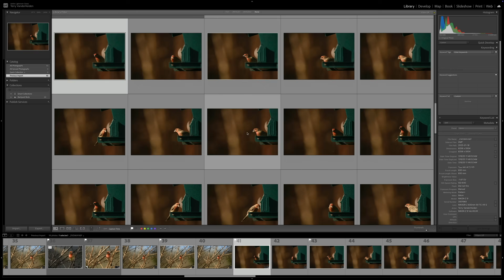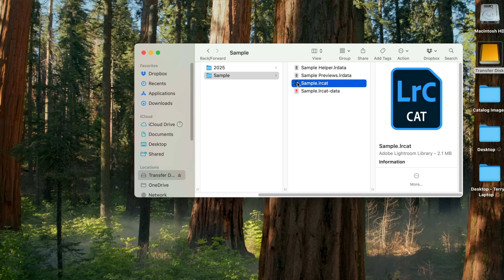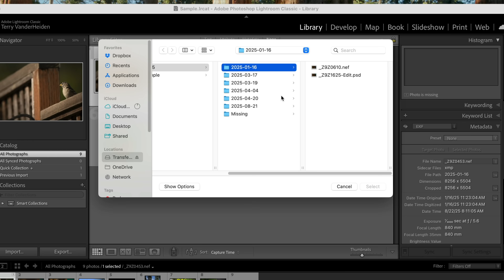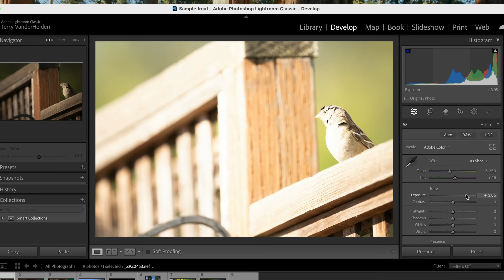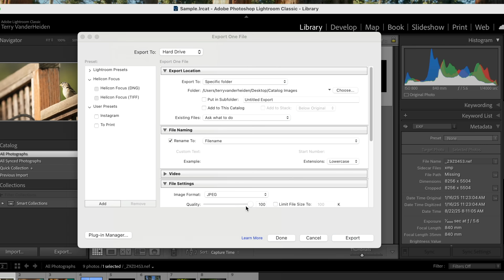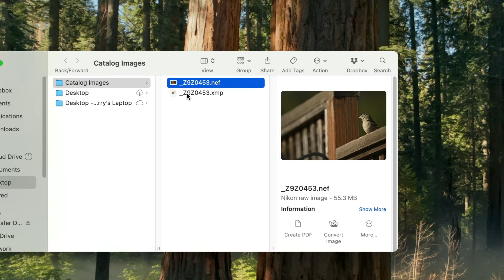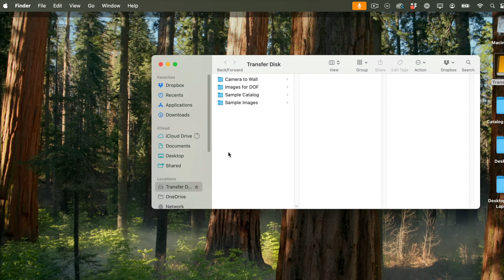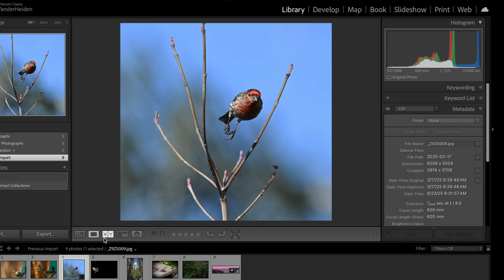Fix Your Lightroom Catalogs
How to Fix Your Lightroom Catalog
Are your Lightroom Classic catalogs a mess? Do you have images scattered across multiple drives or missing altogether? In this tutorial, Terry shows you step-by-step how to get your catalogs running smoothly again.

You’ll learn:
 • How to track down and reconnect missing images
 • The right way to manage photos spread across different drives
 • How to export and import files between catalogs for better organization

Keep your Lightroom Classic workflow clean, efficient, and frustration-free. Watch now and get your catalogs back in order!

Support by picking my eBook - Razor-Sharp Nature Photography